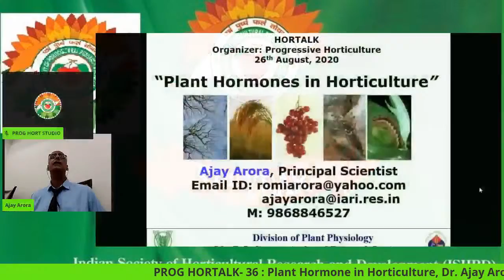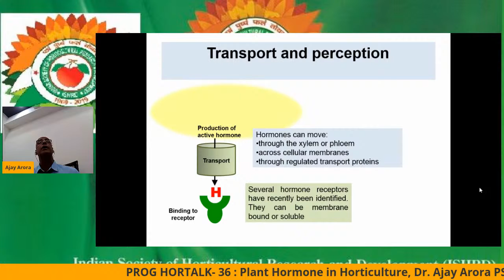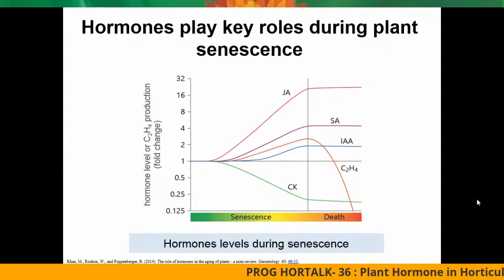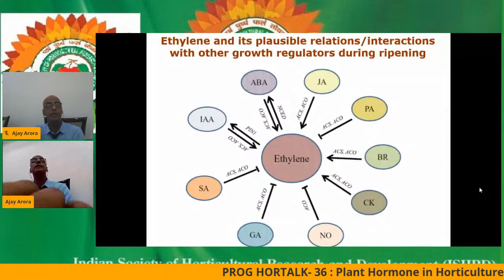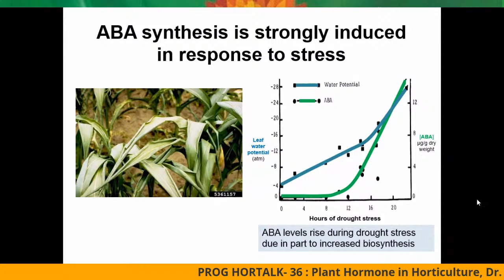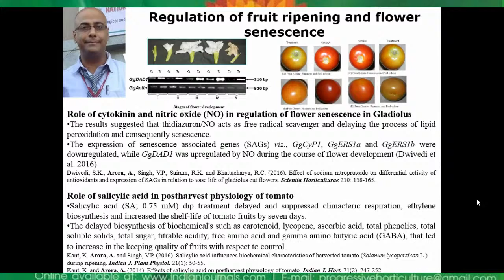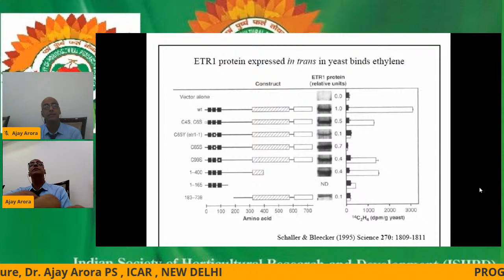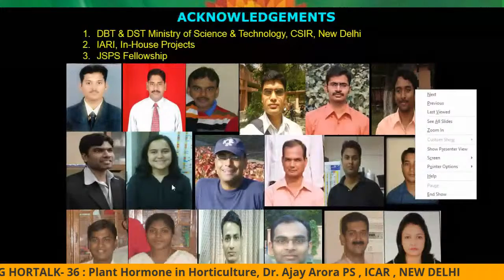PROG HORT STUDIO WITH Dr. Ajay Arora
PROG HORTALK- 36 LIVE
Dr. Ajay Arora
PS , ICAR , NEW DELHI
TOPIC :-  Plant Hormone in Horticulture